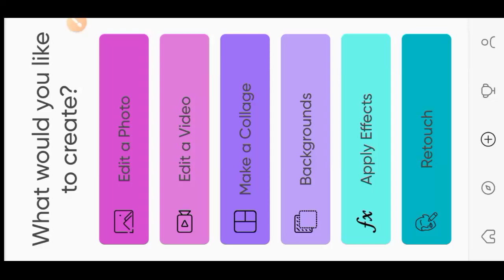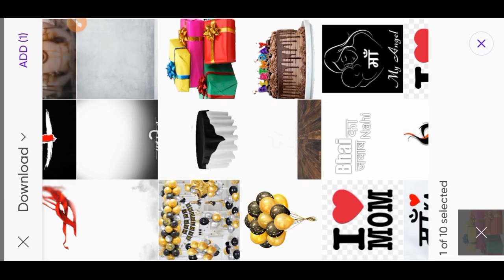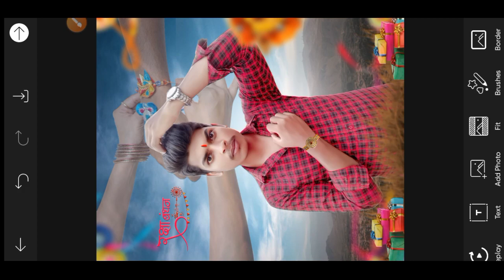😱Raksha bandhan photo✒️🔥 editing picsart👌new 2022 full tutorial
This photo editing apps links 👇
PicsArt

रक्षा बंधन photo editing

रक्षाबंधन फोटो editing

raksha bandhan photo editor

रक्षाबंधन फोटो एडिटिंग

raksha bandhan photo editing new

raksha bandhan ki photo editing

raksha bandhan photo editing kaise karen

raksha bandhan photo editing video

rakshabandhan ka photo editing kaise karen

rakshabandhan ke photo editing

raksha bandhan wala photo editing

raksha bandhan pic editing

rakhi photo editing new

raksha bandhan photo editing telugu

raksha bandhan photo editing background

raksha bandhan photo editing snapseed

raksha bandhan ka photo editing

raksha bandhan par photo editing

rakhi bandhan ka photo editing